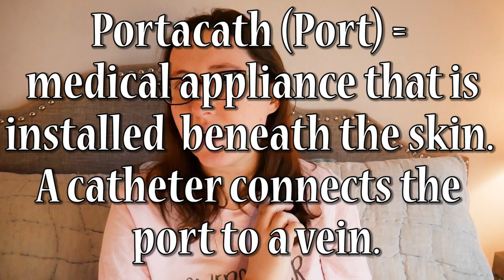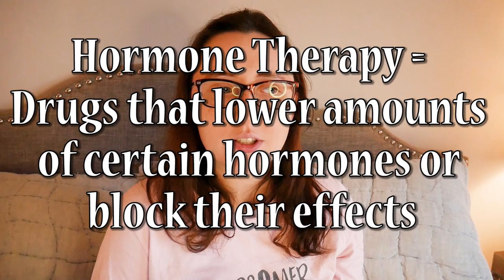Breast Cancer Terms You Should Know | Breast Cancer Awareness Month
In this video, I wanted to go through and explain some common breast cancer terms that breast cancer patients, friends, and family should know!

I was diagnosed with stage 4 breast cancer at age 22.

0:00 Intro
0:22 Stage vs. Grade
2:16 Types of Breast Cancer
2:36 Invasive Ductal & Invasive Lobular Carcinoma
3:03 DCIS
3:30 Inflammatory Breast Cancer
3:50 ER, PR, and HER2
4:49 Triple Negative & Triple Positive
5:26 Metastatic Breast Cancer
5:56 Oligometastatic
6:50 De Novo
7:15 Mammogram & Ultrasound
8:18 MRIs & PET Scans
9:09 Biopsy
10:21 BRCA & Genetic Mutations
12:15 IV Chemotherapy
13:58 PICC Line & Port (Port-a-cath)
14:45 Oral Chemo
15:07 Targeted Therapy
16:09 Hormone Therapy
16:58 Single or Double Mastectomy
17:34 Lumpectomy or Partial Mastectomy
18:02 Negative Margins
18:44 Radiation Therapy
19:43 NED, Remission, and Cancer Free
21:03 Other Questions and Thank you